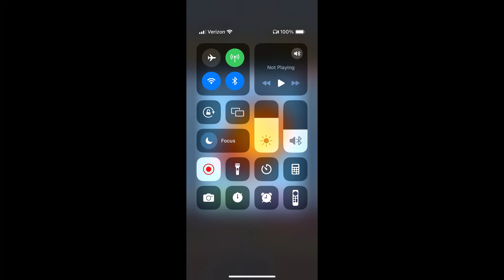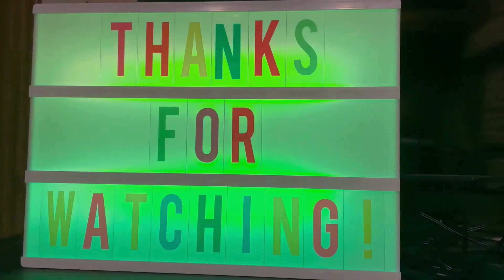Subway Surfers #1045: Floor is Lava #4: Subway City #1/3 in Marrakesh 2024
Join the Crew as they travel to lively Marrakesh and celebrate Ramadan!
- Loads of new content! From the charming Hamza to lovely Faiza and
Teabot, play through the challenges this season to unlock it all.
- New booster alert! Start your run with the Super Bubble to add an extra layer of invincibility and to score some extra points.
- Share your achievements with your friends! Whether it’s a new highscore or new additions to your collection, you can now use the Share Button to brag about it.

The Subway Surfers World Tour gets animated in Subway City!
- Tinker around with the Super Runner Staged Challenge and unlock Super Runner Yutani and her Mag-Neat-O Board.
- Travel far and team up with the Tag Team Event crew in vibrant Tokyo.
- Something suspicious is happening in the Subway City Season Hunt — uncover the truth and unlock Frankette and the Secret Society Board.